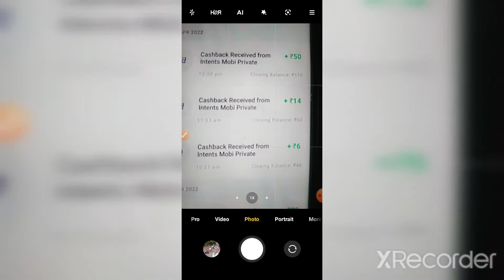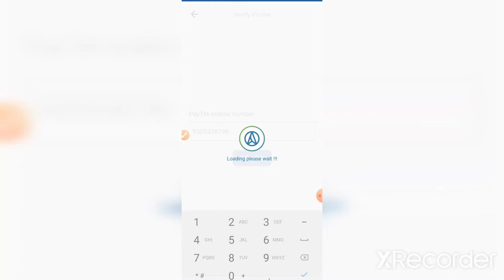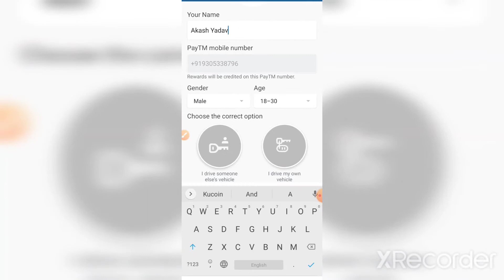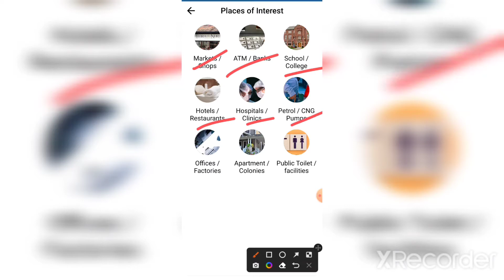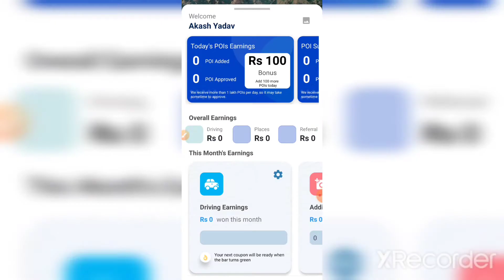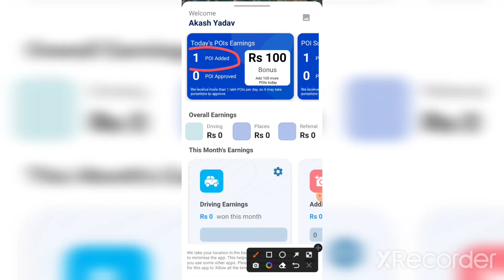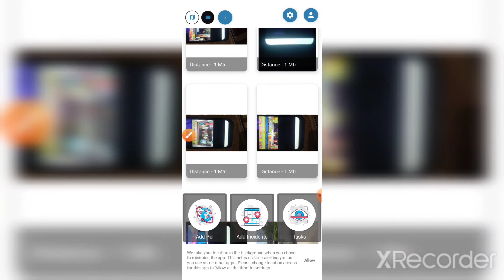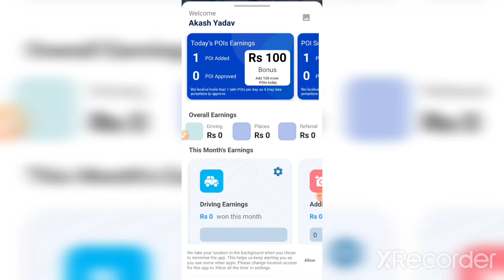Photo Upload Karke Paise Kaise Kamaye | Intents Scout App Unlimited Trick | Intents Scouts